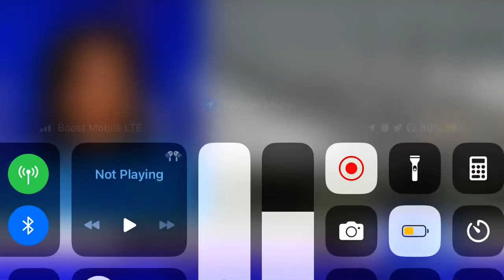31 de maio de 2023